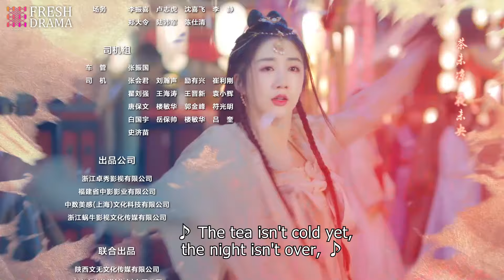【Multi-sub】My Charming Villainous Emperor EP12 | Chen Xinyu, Li Ben | Fresh Drama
Synopsis:
The drama tells the story of Qiao Qingqing, a second-year forensic student, who accidentally encounters System Xiao Yi and becomes a script traveler. While on a mission to an unknown script, she becomes trapped inside and meets Yan Junhuai, a character in the script. Together, they solve numerous cases and conspiracies before finally returning to the real world where they live happily ever after.

Episodes: 24

Genres: Historical, Mystery, Romance, Fantasy

Subtitles: English [CC]

Audio languages: Chinese

Director: Zhang Lindong

Starring:
Chen Xinyu as Qiao Qingqing
Li Ben as Yan Junhuai